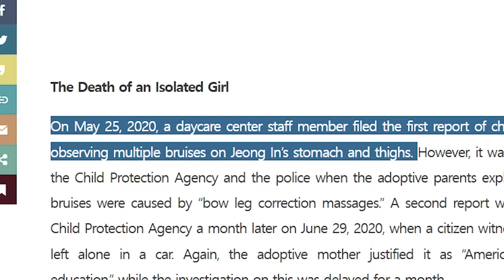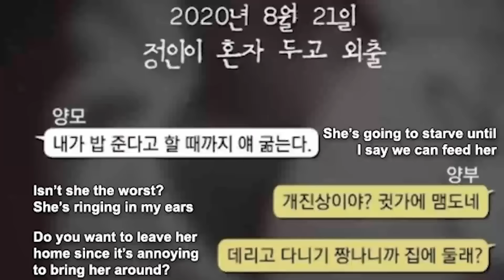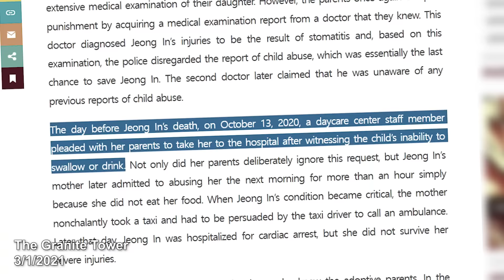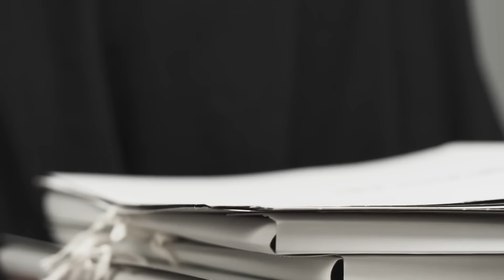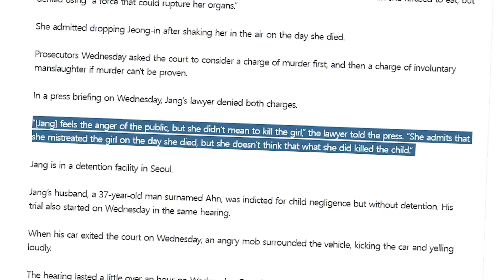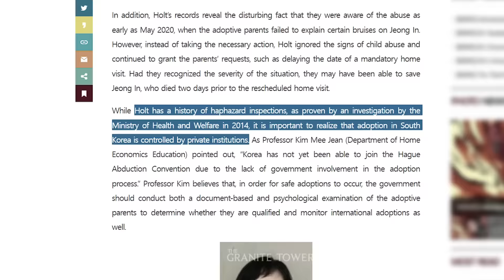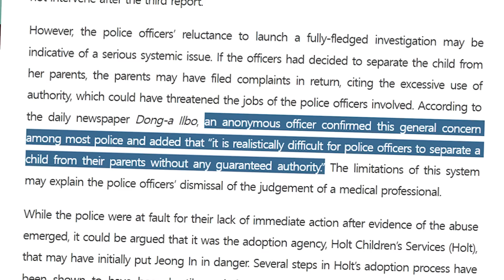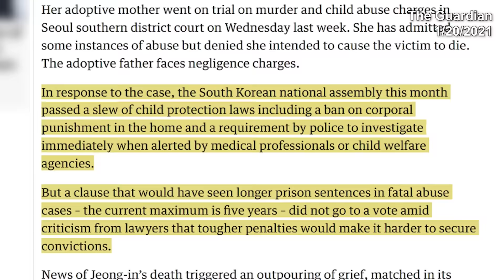The Story of Baby Jeong-In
Videoblocks.com

CO.AG (YouTube)
Audioblocks.com